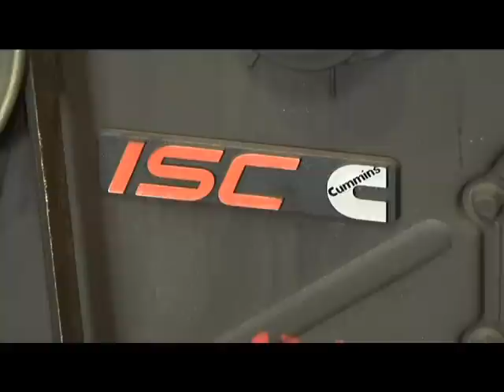國光客運 三重 集美保養廠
2012.6  國光客運 三重 集美保養廠